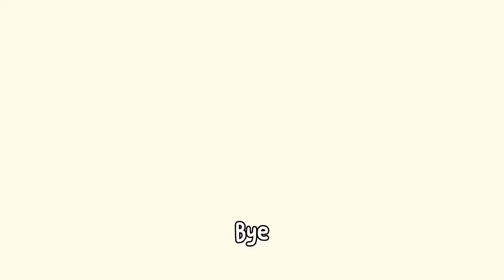母親節Q&A|我們這一家|holiday敏菁|SunnyEddie&Mommy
祝各位媽咪母親節快樂♥️
即使疫情也許會讓大家分隔兩地，不能相聚。
但卻阻止不了母親和孩子相愛的心🥺

媽媽們辛苦了～